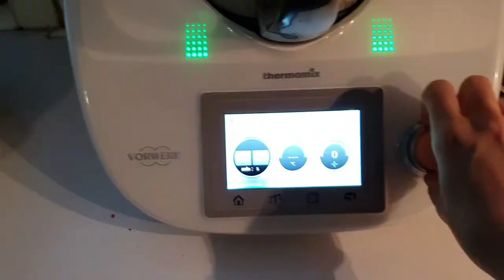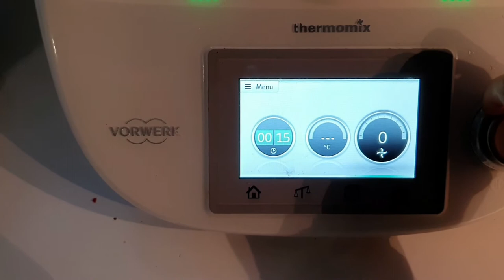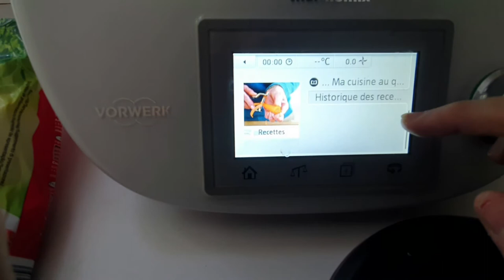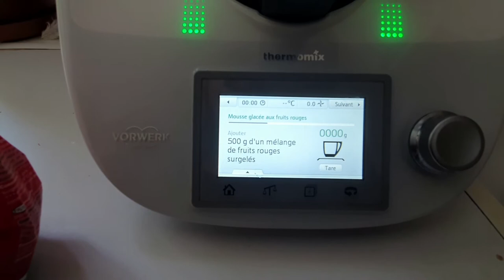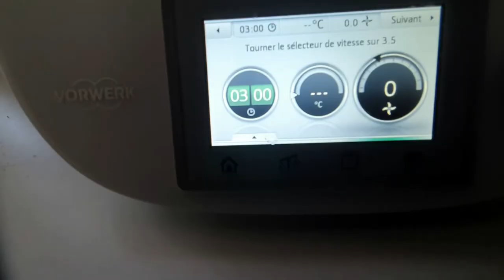🍧GLACES MAISON🍧 - chocolat & fraise (sans lait - sans sorbetière)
L’été arrive, quoi de mieux pour se rafraîchir que des bonnes glaces, je vous propose une recette de glace aux fruits et une recette de glace au chocolat
Recette chocolat : 2min07
Recette fraise : 12min08

Je vous dis à mercredi prochain pour de nouveaux conseils, recettes, astuce ...